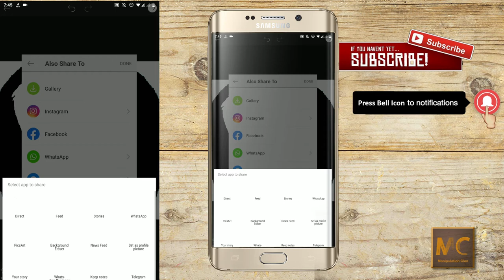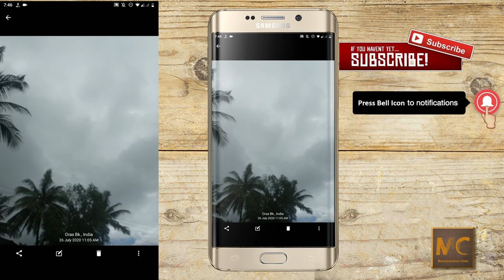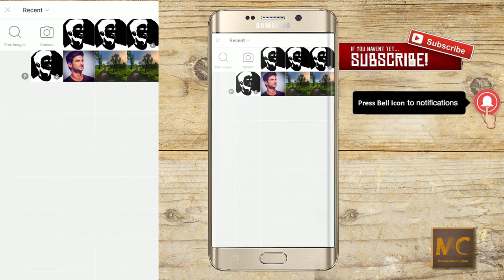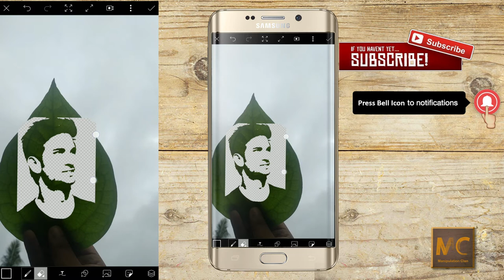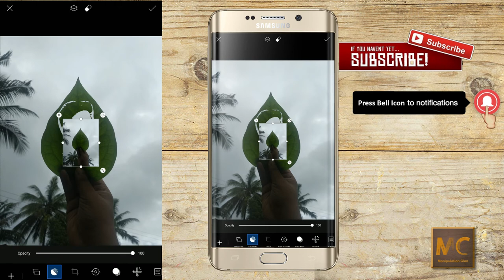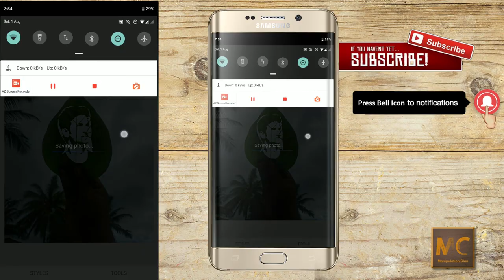Leaf Cutting Art Effect In PicsaArt | Sushant Singh Rajput Leaf Artwork 2020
Hey Here I'm With Leaf Cutting Art Effect Tutorial
So seat Back and enjoy ;-)

Slove Quries :
leaf art tutorial ,
gold leaf art tutorial,
leaf carving art tutorial,
leaf cutting art tutorial,
leaf nail art tutorial,
latte art leaf tutorial,
leaf carving art tutorial for beginners,
leaf art drawing tutorial,
leaf carving art tutorial tamil,
string art tutorial leaf
leaf cutting art easy,
leaf cutting art techniques,
leaf cutting art for beginners,
leaf cutting art ganesha,
leaf cutting art step by step,
paper cutting art leaf,
how to leaf cutting art,
peepal leaf cutting art,
simple leaf cutting art